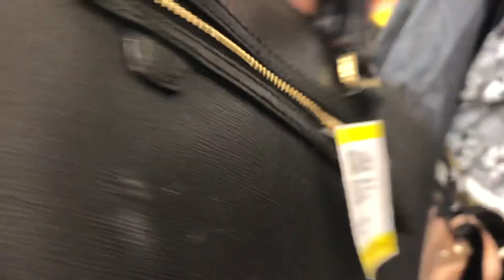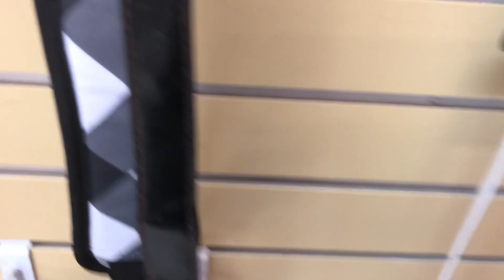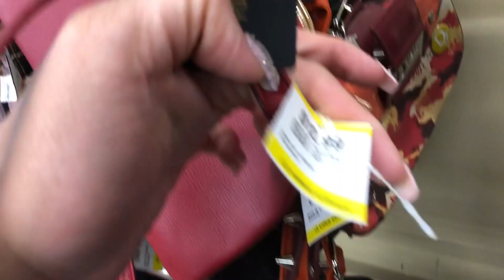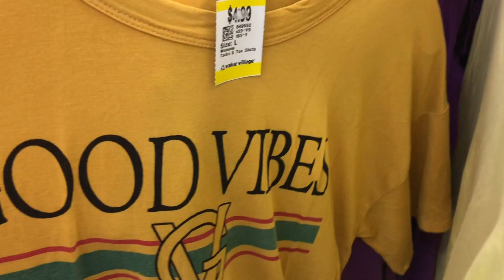THRIFTED 😲 CHEAP COACH BOUTIQUE BAG & ACCESSORIES 💵🤯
WINNIPEG, MANITOBA
CANADA R2V2G8